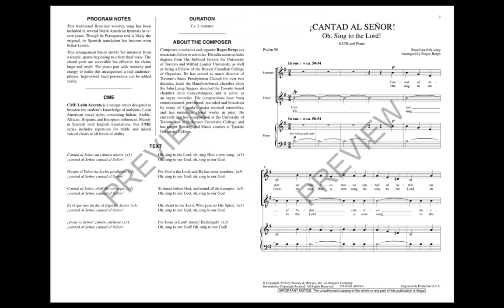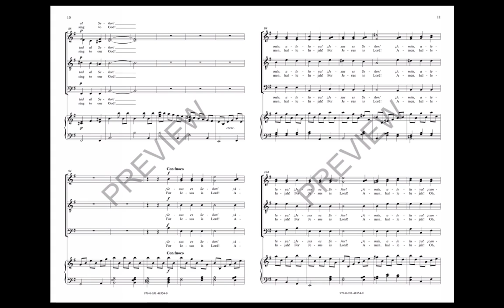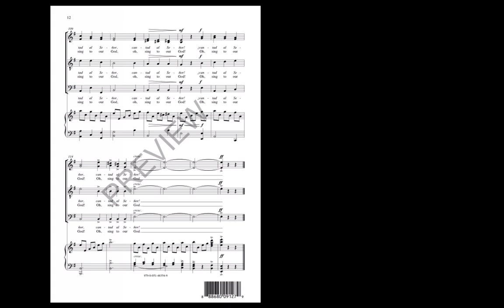¡Cantad al Señor! (SATB Choir) - Arranged by Roger Bergs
This arrangement of the traditional Brazilian worship song builds slowly but intensely from a simple, sparse beginning to a fiery final verse. The choral parts are accessible but effective for choirs large and small. Improvised hand percussion can be added easily. An IPA pronunciation guide and a translation for the Spanish text are provided.